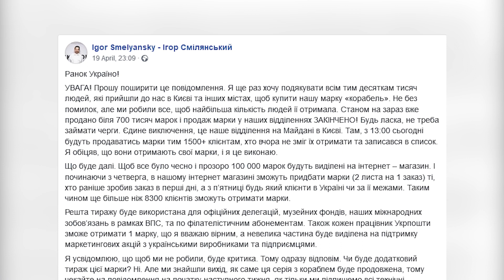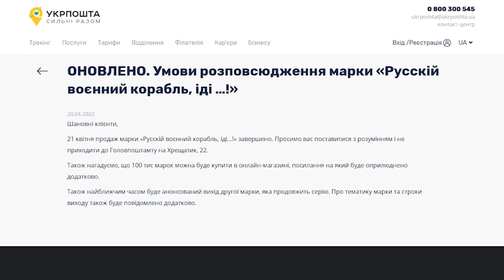Як придбати популярну поштову марку?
Філателія за космічними цінами. Українська поштова марка з російським військовим кораблем за тиждень стала надпопулярною. Українці стоять у величезних чергах годинами, аби її придбати. З 20 квітня продаж у відділеннях Укрпошти офіційно зупинили. Як тепер можна купити марку та чому вона набула такої популярності?